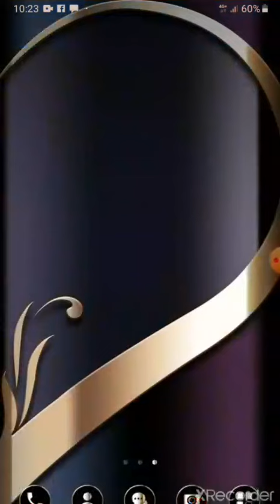Độ Cốp Điện Audi A4 ✅ Đóng Siêu Êm || Rambo Auto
Lên cốp điện siêu êm cho Audi A4
Dòng cốp thế hệ 2 cải tiến ty thủy lực, đóng mở êm ái, nhẹ nhàng
Bộ điều khiển thông minh, cho phép cài đặt chế độ đóng mở chuẩn
Tích hợp chìa khóa zin, nút bấm phía sau cốp
Hệ thống điện an toàn, cắm giắc zin, ko chích dây. Điện lấy qua cầu chi, không ảnh hưởng đến điện xe, hay làm sụt điện
Thợ chuyên, hàng nhà em lắp đặt đã có mặt trên thị trường từ năm 2017, chất lượng đã đc khẳng định, chính sách hỗ trợ sau bán hàng tốt nhất
Đội ngũ kỹ thuật viên hiểu rõ chi tiết sản phẩm, từ đó lựa chọn sản phẩm tốt nhất đến tay người tiêu dùng. Kỹ thuật lắp đặt chuyên nghiệp. Thi công nhanh, chính xác
Hà Nội:
( Xuất bản: 05/10/2020  - GĐ )